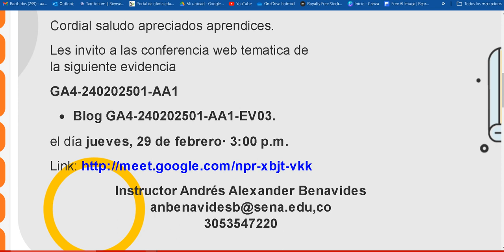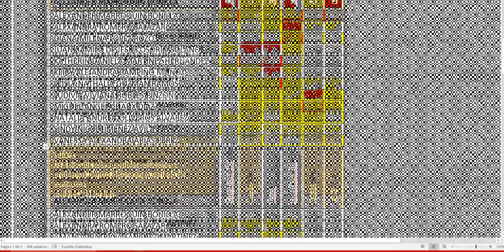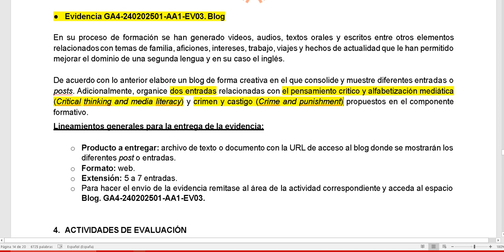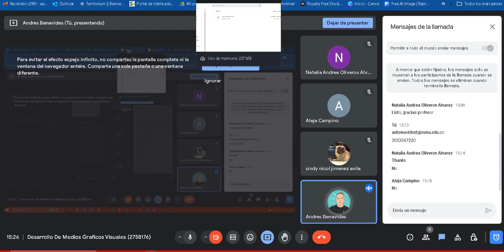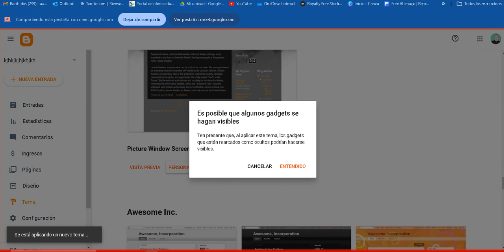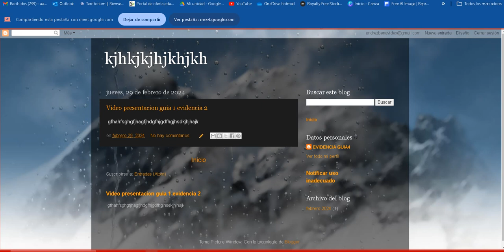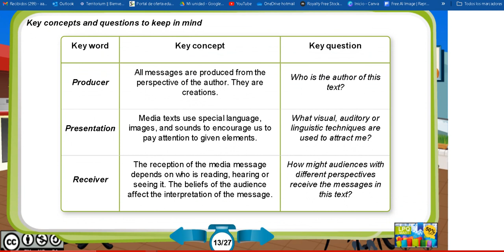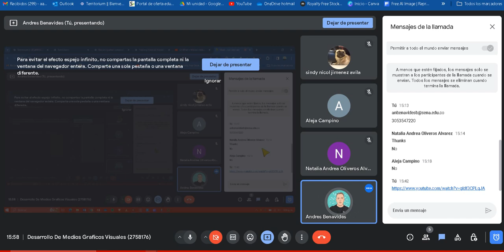Blog GA4-240202501-AA1-EV03. 2024-02-29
Desarrollo De Medios Graficos Visuales (2758176)